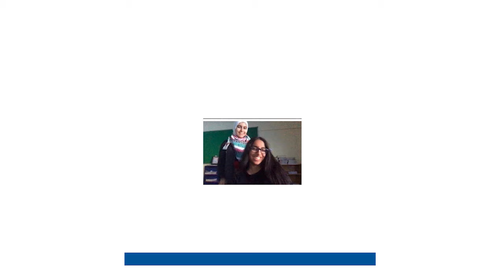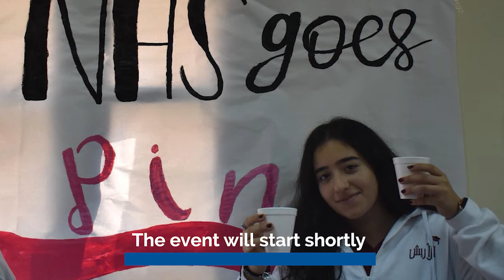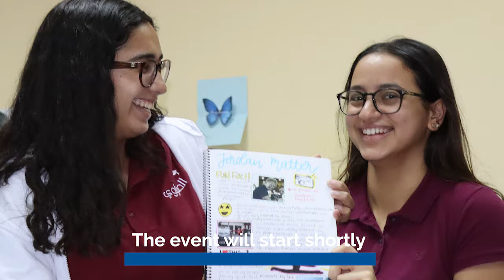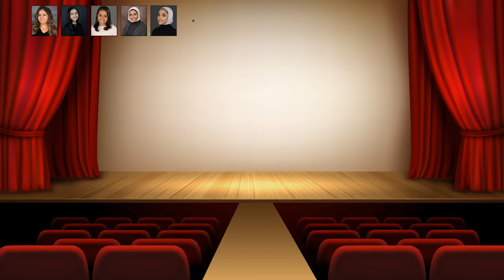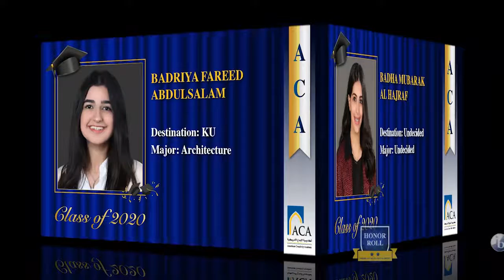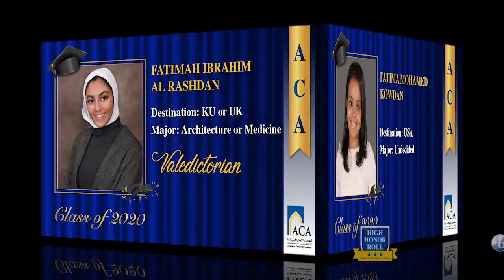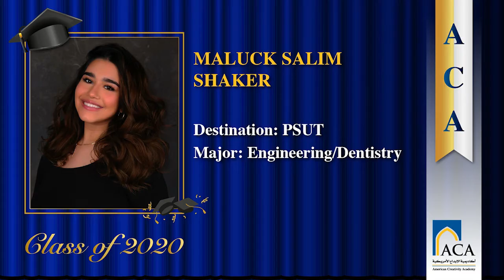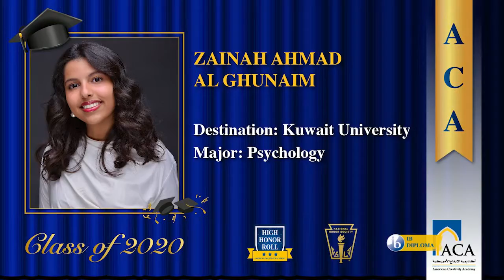ACA Girls Graduation 2020